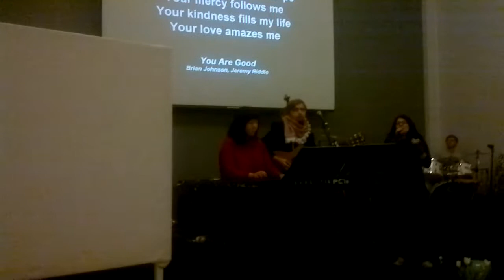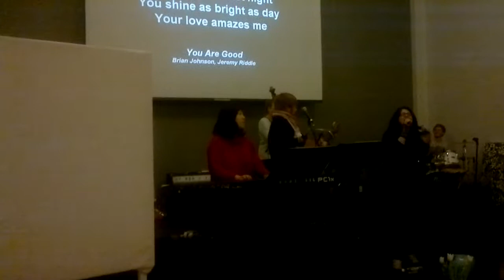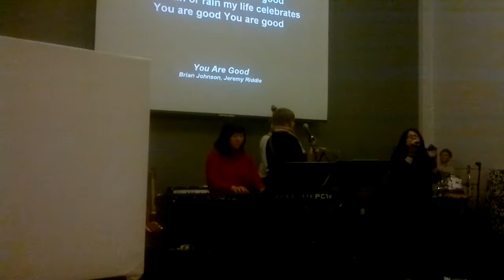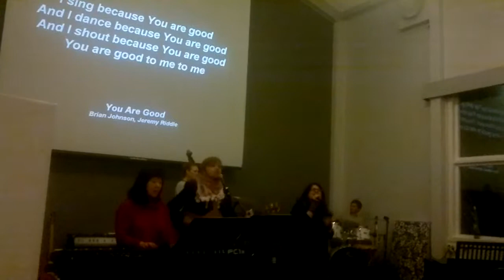"You are good" Live @ ywam Restenäs - Tuesday meeting!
" You Are Good " song by You are Good Brian Johnson, Jeremy Riddle - Bethel Music!

LIVE @ Restenäs, ( LJUNGSKILE ) sweden - 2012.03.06.

Samantha Davage - lead, voice
Linn Vidarsson - Double-bass, voice
Dan Olofsson - drums
Keeppeum Kp Kim - keyboard
Kaspars Ezeriņš - Guitar voice

video blog-spot
Video uploaded from mobile phone.